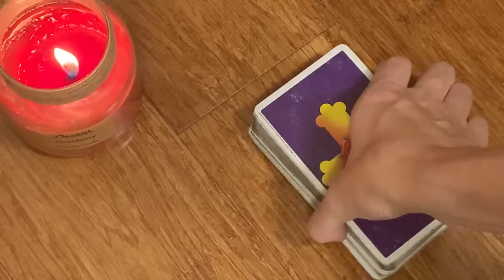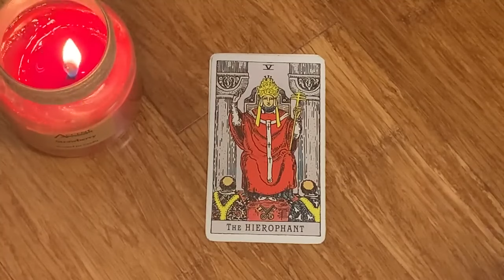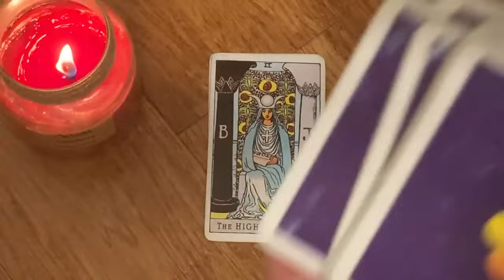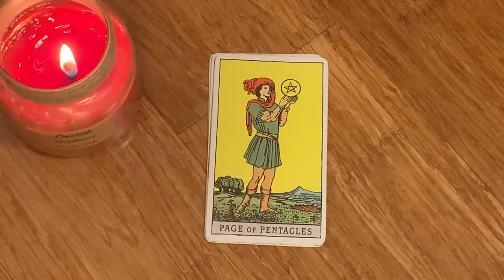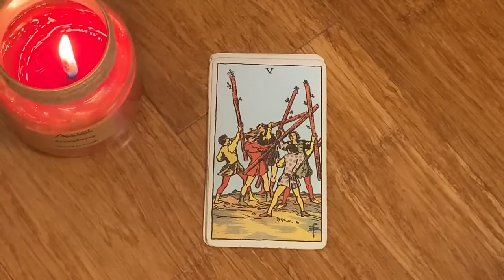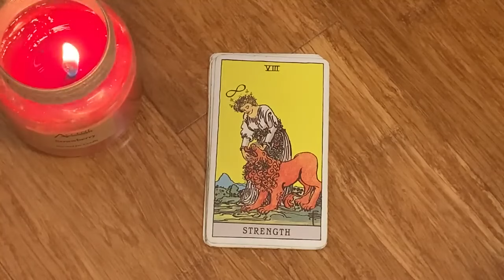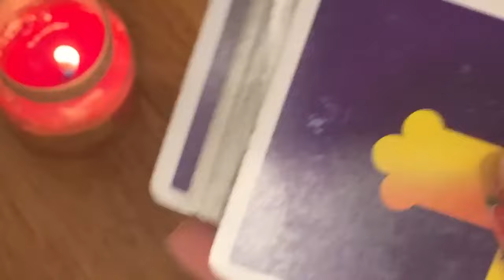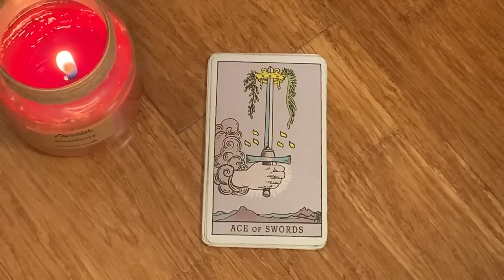ARIES🔥 THIS WILL HAPPEN BY THE END OF THE WEEK! 🙌🏽🙈 26 JANUARY 2024 DAILY TAROT